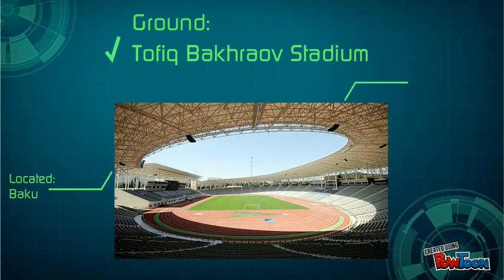Qarabagh F.C.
Qarabagh (Aghdam) Football Club.
Founded in 1951 and wons Azerbaijan Premier Leauge (TPL) 2 times and Azerbaijan Cup 3 times. Home ground is "Tofiq Bakhramov Stadium" Baku and "Quzanli Olympic Center"s stadium. Club's coach is Gurban Gurbanov. Captain is Reshad Sadigov.